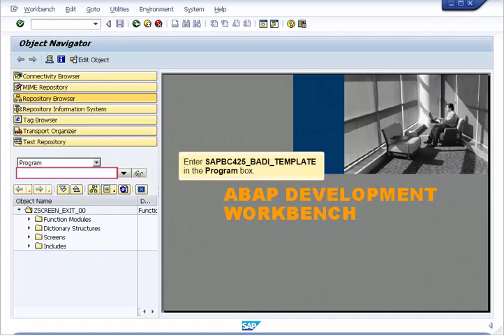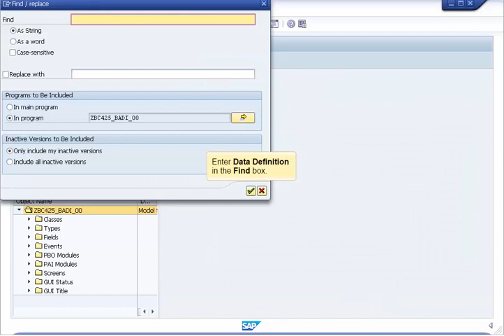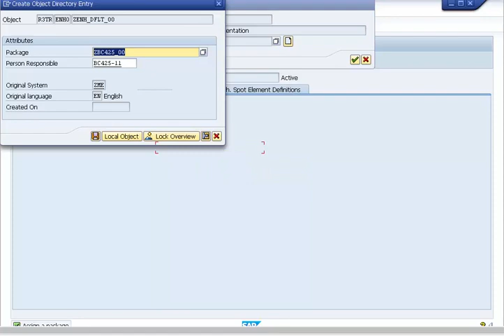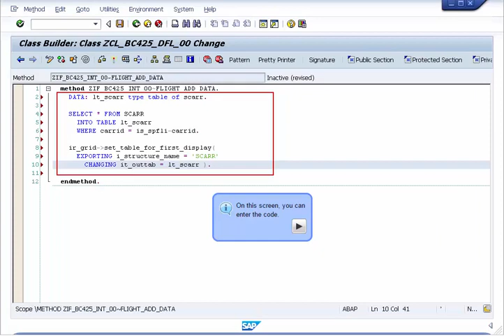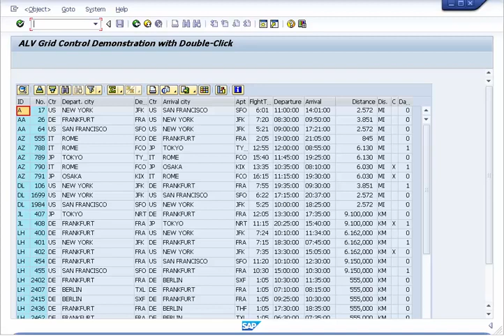SAP ABAP How to Define a New BAdI